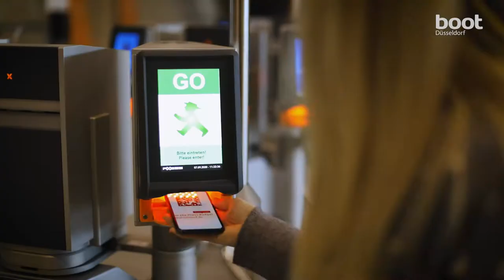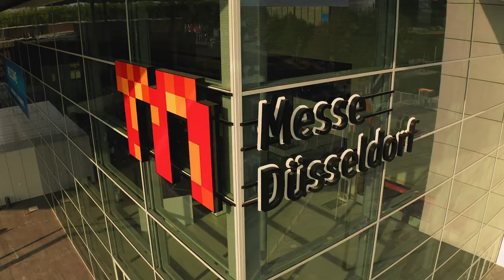boot Düsseldorf 2021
As the world’s largest platform for the watersports industry, boot Dusseldorf takes the safety and wellbeing of all visitors, exhibitors and employees very seriously. Although boot in 2021 may look a little different, it will be no less exciting. The show is set to be held across 17 trade fair halls in accordance with the valid hygiene and infection protection regulations. To make sure that you feel completely safe at boot 2021, Messe Düsseldorf has developed comprehensive standards for visitors, exhibitors and employees. These have been devised in close coordination with the authorities.